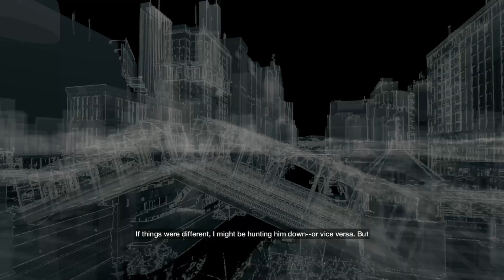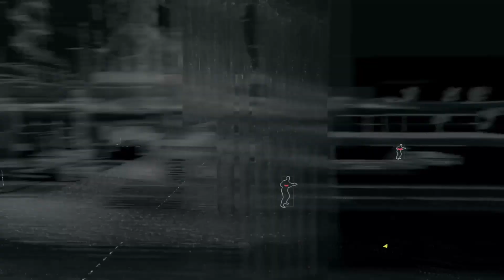Past memories and finding a snitch EP7